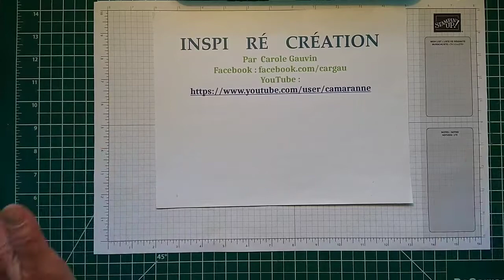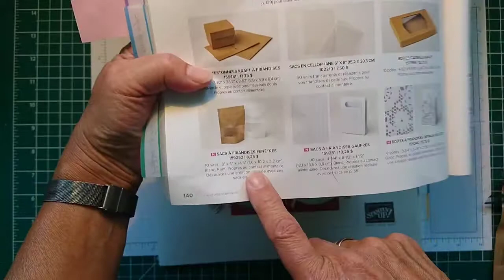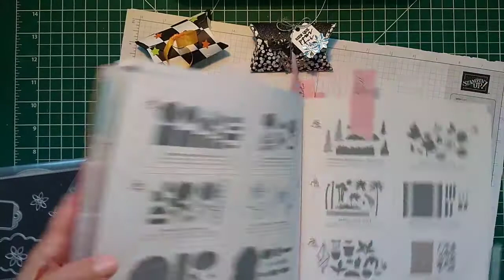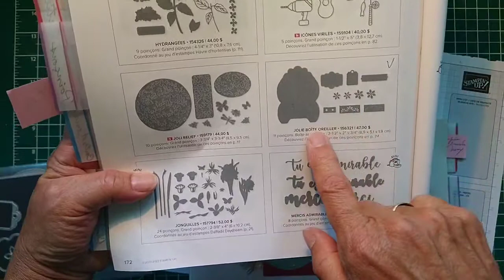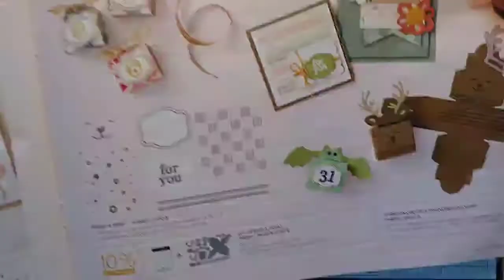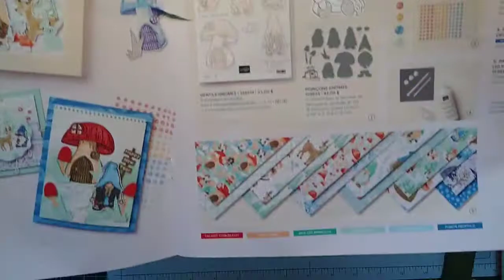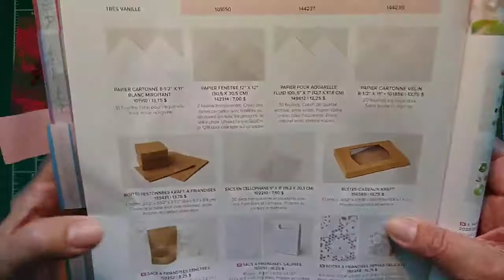Jolis emballages à gourmandises variés 05 10 22